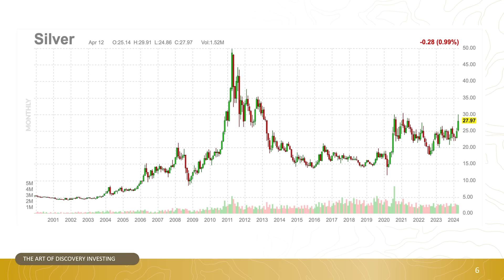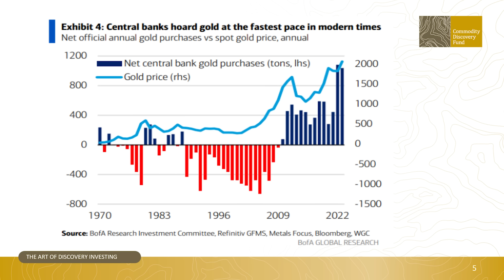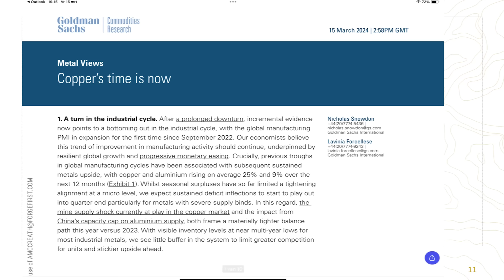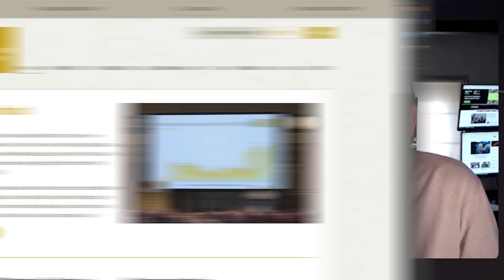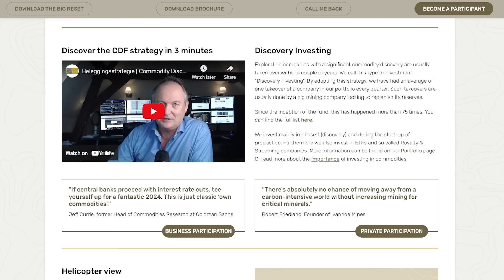Silver Prices Are About To SKYROCKET! Central Banks Are Buying Gold At RECORD PACE!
We're joined by Willem Middelkoop, author of "The Big Reset" and founder of Commodity Discovery Fund. William shares decades of insights on the dynamic shifts in silver prices, the historical significance of market manipulations, and the ongoing geopolitical influences affecting precious metals today. Whether you're an investor or just curious about the economic undercurrents of silver and gold, this discussion offers a deep dive into the complexities of commodity investments and market trends.